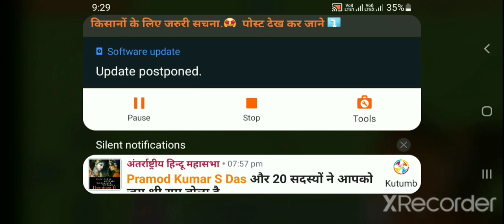I lost my house in minecraft #